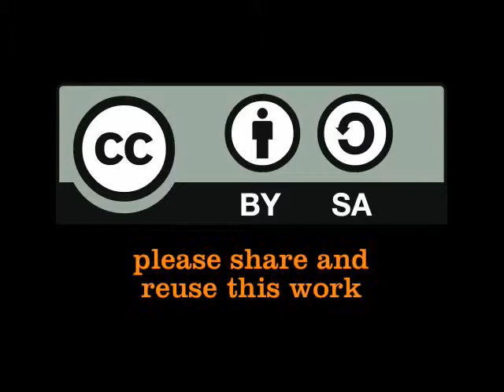When we talk about climate change, we should talk water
When we talk climate change we talk about food security and energy. Yet we tend to forget that water is closely connected these topics. UN-Water aims to provide a platform for the UN system and for the whole water community to bring approaches together, to move away from the sectorial way of looking at water issues, energy issues or agricultural issues. Frederik visited the WaterCube in Cape Town, 22 March 2011.Interview by Petra Brussee, IRC. (Mar 22, 2011)